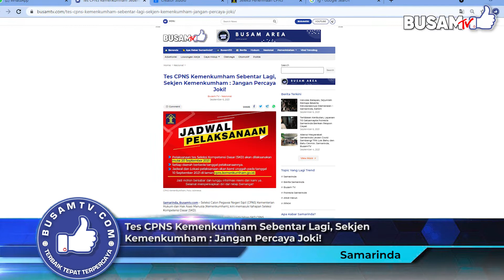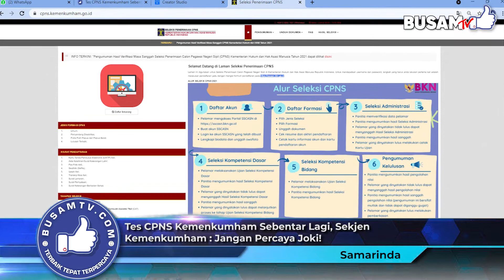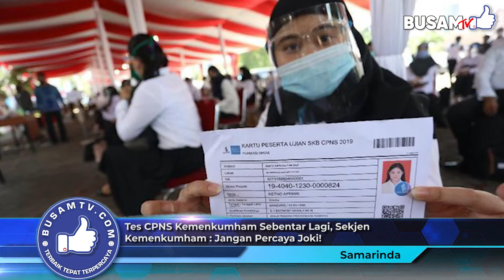TES CPNS KEMENKUMHAM SEBENTAR LAGI, SEKJEN KEMENKUMHAM: JANGAN PERCAYA JOKI! - BUSAMTV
Simak informasi menarik lainnya hanya di BusamTV. Berita Menarik Kota Samarinda, Kalimantan Timur & Sekitarnya~~